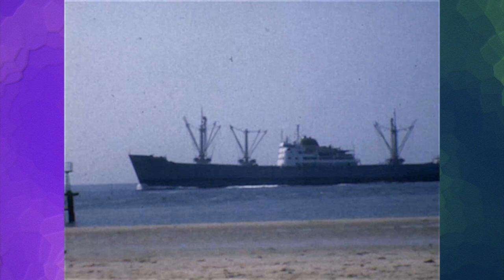Super8-filmpjes van Theo&Saskia, 1975-1980